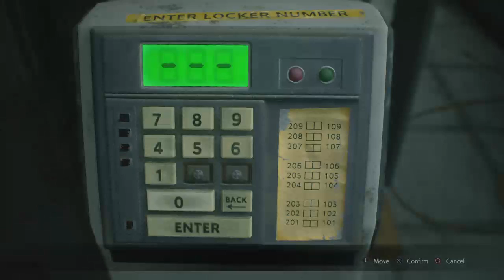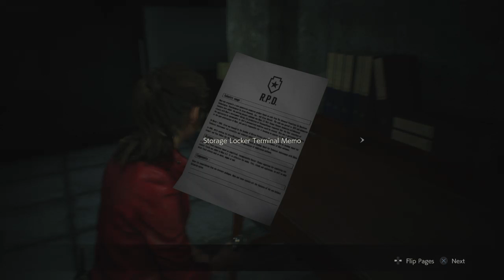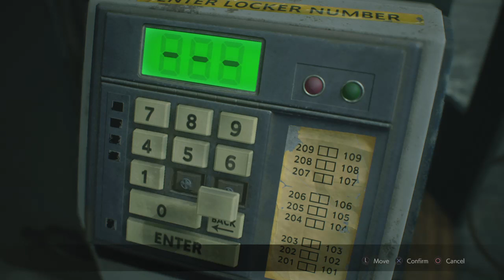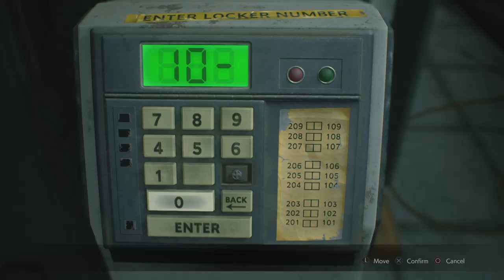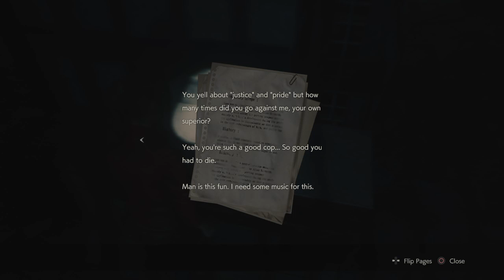Resident Evil 2 Remake: Claire A pt.2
Part two of the Resident Evil 2 Remake Claire A -- Watch live